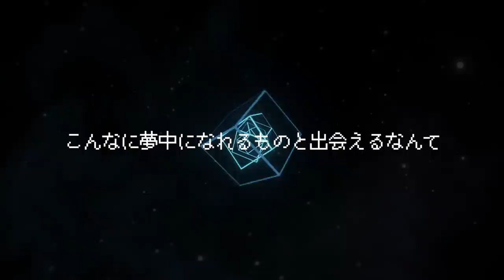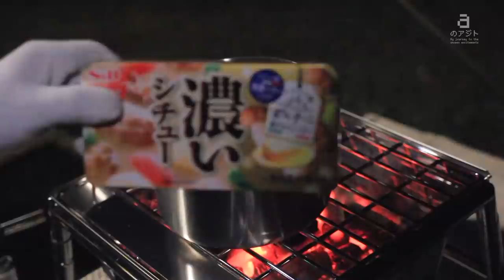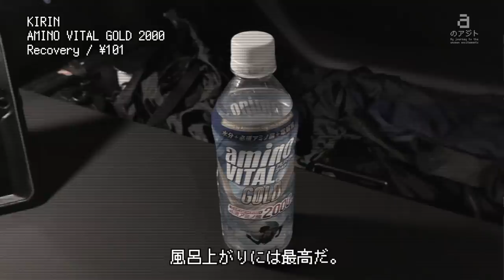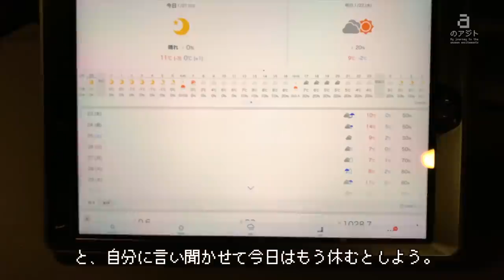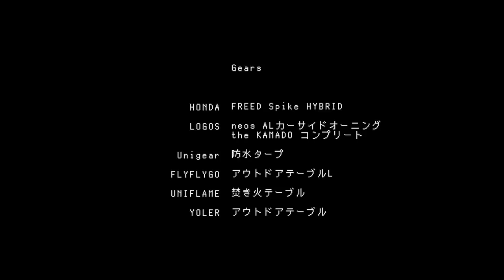初心者キャンパーよ、冬ソロキャンプで肉を焼け！車中泊キャンプ楽しすぎｗｗｗ aのアジト設営完了！｜#01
💡English subtitles can be viewed by turning on YouTube's closed captioning feature.📺

初心者キャンパーa氏、ソロキャンプで無事ステーキを焼けるのか！？
改めてキャンプの楽しさを知ると共に、忘れていた『遊び』の感覚を取り戻し始める。

🎬【チャプター】
00:00 オープニング
00:11 いざキャンプ場へ
01:39 サイトへ移動〜ここをキャンプ地とする
02:15 アジト設営〜茶を飲む
05:11 ツマミと酒
06:21 設営縮小〜夕食の支度
10:52 ステーキ実食
12:43 焚き火〜回想
14:11 寝床へ
15:07 回想〜就寝〜エンディング

📺  about [aのアジト]
“少年時代に書きかけた、未完の【ぼうけんのしょ】。
その物語の続きを今、描きに行こう。
ようこそ、aのアジトへ。”

キャンプや車中泊の旅、いわゆる「大人の秘密基地遊び」の虜になってしまったミュージシャン『a』の物語【aのアジト】。
時にコミカルに、時にノスタルジックに、時にシネマティックに。
ギタリストa2cが、様々な旅の風景にインスパイアされながら、チャンネル内の全ての音楽と動画を制作していきます。

🖋About [a's Hideout]
The story of one musician fascinated by Journey with camping & van life.
It's a playing in an "adult hideout" for him.
Sometimes comical, sometimes nostalgic, sometimes cinematic.
Guitarist a2c will produce all the music and videos in the channel, inspired by various journey landscapes.

“An unfinished Adventure Log as a boyhood.
Let's go draw the continuation of the story now.
Welcome to the [a's Hideout].”

🧭 Location
成田ゆめ牧場オートキャンプ場

[⚙ My Gears]
◆LOGOS neos ALカーサイドオーニング-AI
◆LOGOS the KAMADO コンプリート
◆UNIFLAME 焚き火テーブル
◆Morakniv Companion Heavy Duty
◆KAMUI アウトドアチェア
◆Mag Cruise ヒーターチェアカバー
◆YOLER アウトドアテーブル
◆FLYFLYGO アウトドアテーブル
◆Esbit ポケットストーブミリタリー
◆SOTO マイクロレギュレーターストーブ
◆snow peak ステンレス真空マグ
◆snow peak チタンダブルマグ450
◆snow peak チタントレック700
◆UNIFLAME ケトル700
◆UNIFLAME 燕三条シェラカップ
◆Lodge グリルパン
◆Milicamp メスティン
◆DOD ストレージベンチ
◆Oregonian Camper グランドシート S